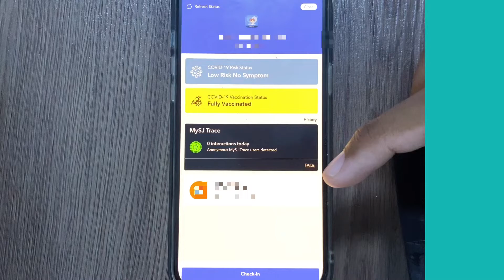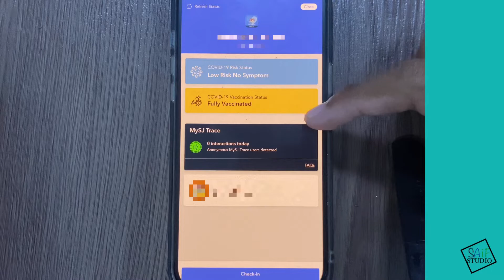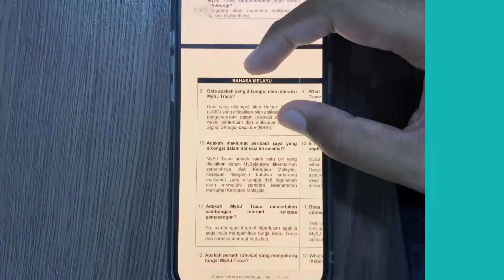Cara Guna & Aktifkan MySJ Trace Di Applikasi MySejahtera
video ini merupakan tutorial untuk guna & aktifkan MySJ Trace di apllikasi Mysejahtera